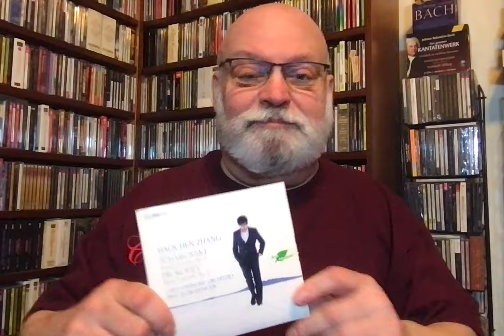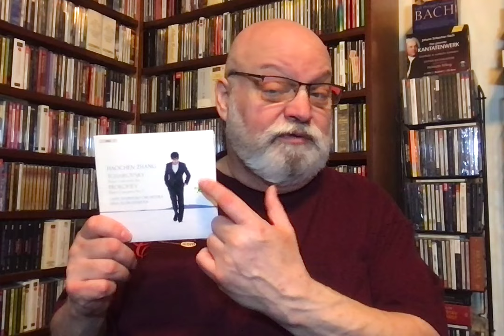Review: Haochen Zhang Wows in Tchaikovsky and Prokofiev Concertos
Prokofiev: Piano Concerto No. 2
Tchaikovsky: Piano Concert No. 1
Haochen Zhang (piano), Lahti Symphony Orchestra, Dima Slobodeniouk (cond.) BIS